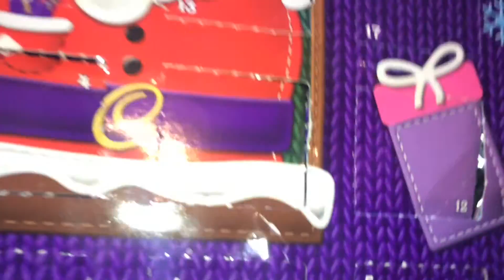Getting My Nose Pierced | Vlogmas Day 17